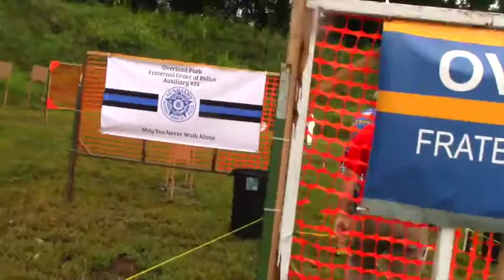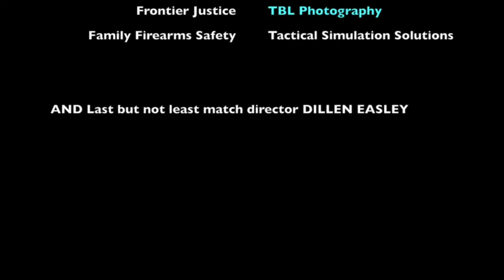Shoot For the Gold 2016 3 Gun Match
Shoot For the Gold 2016 Charity Multigun Match benefiting the Kansas Special Olympics. Together, over $13,000 was raised for Special Olympics.